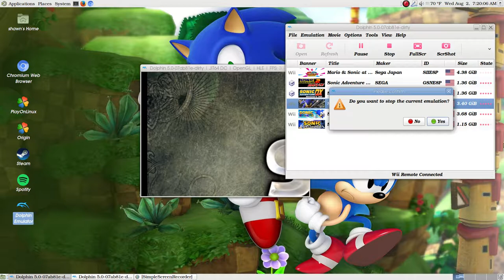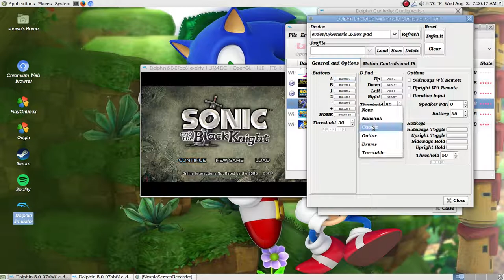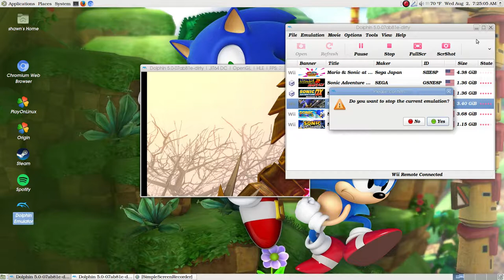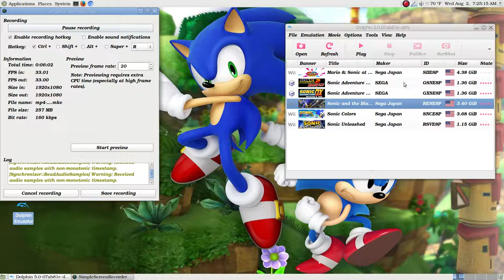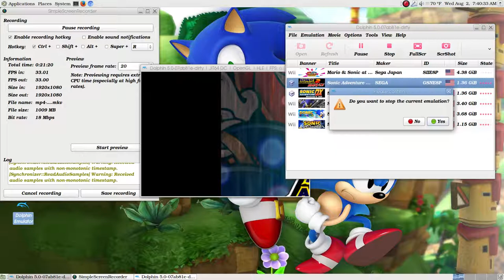Sonic And the BlackNight and Sonic Adventure 2 Battle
leave a like itll help